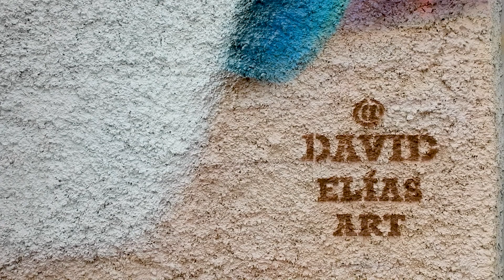PINTANDO MURAL STREET ART DE 81 m2 | Making Of | Casa FOA 2019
Este video recopila el proceso de realización de un mural de 81 metros cuadrados creado por David Elías, en el marco de la feria de diseño Casa FOA 2019 de Santiago de Chile.

| REALIZACIÓN AUDIOVISUAL |

| AGRADECIMIENTOS A |

| SIGUE A DAVID ELÍAS |